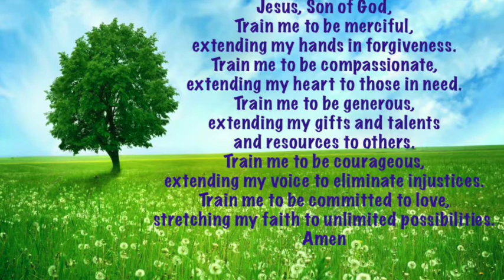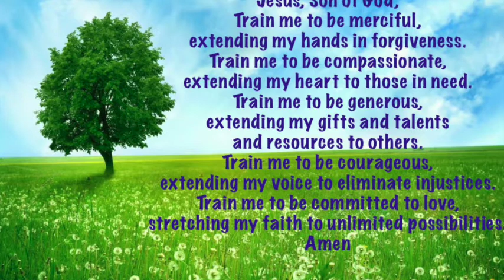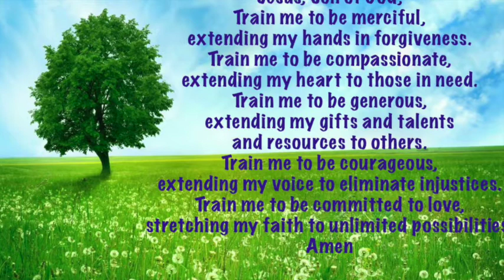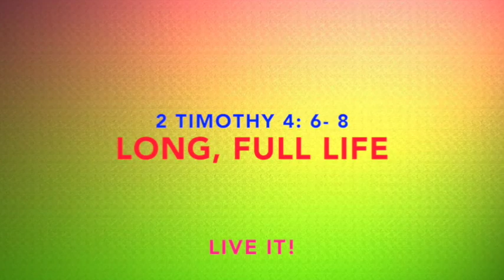The Pastoral Epistles ( 1 & 2 Timothy and Titus)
The pastoral epistles are a group of three books of the canonical New Testament: the First Epistle to Timothy (1 Timothy) the Second Epistle to Timothy (2 Timothy), and the Epistle to Titus. They are presented as letters from Paul the Apostle to Timothy and to Titus. They are generally discussed as a group (sometimes with the addition of the Epistle to Philemon) and are given the title pastoral because they are addressed to individuals with pastoral oversight of churches and discuss issues of Christian living, doctrine and leadership. The term "pastorals" was popularized in 1703 by D. N. Berdot and in 1726 by Paul Anton.[1] Alternate nomenclature for the cluster of three letters has been proposed: "Corpus Pastorale," meant to highlight the intentional forgery of the letters as a three-part corpus,[2] and "Letters to Timothy and Titus," meant to emphasize the individuality of the letters.[3]